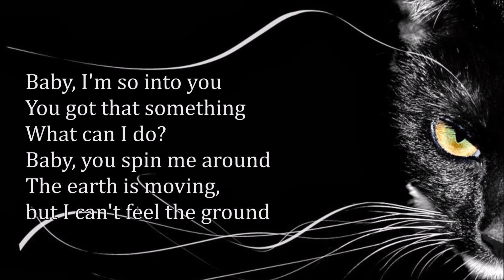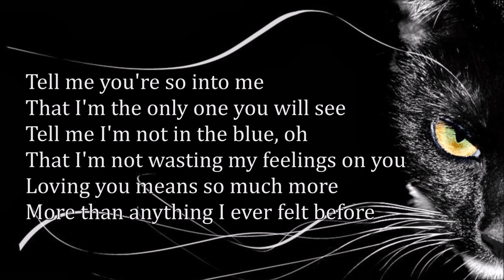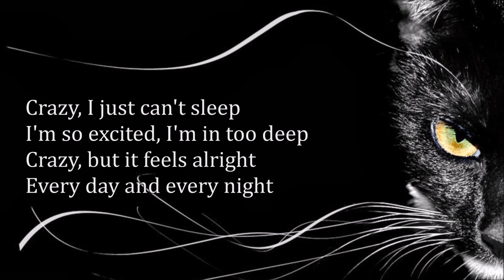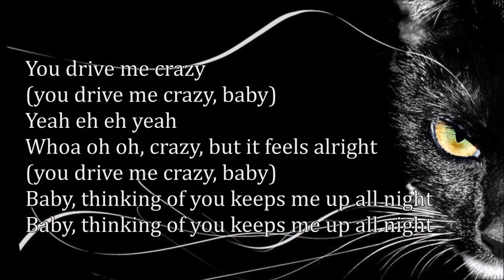Britney Spears - (You Drive Me) Crazy (Lyrics)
Britney Spears - (You Drive Me) Crazy

lyrics:
Baby, I'm so into you
You got that something
What can I do?
Baby, you spin me around
The earth is moving, but I can't feel the ground
Every time you look at me
My heart is jumping, it's easy to see
Loving you means so much more
More than anything I ever felt before
You drive me crazy
I just can't sleep
I'm so excited, I'm in too deep
Whoa oh oh, crazy, but it feels alright
Baby, thinking of you keeps me up all night
Oh, oh
Tell me you're so into me
That I'm the only one you will see
Tell me I'm not in the blue, oh
That I'm not wasting my feelings on you
Crazy, I just can't sleep
Crazy, but it feels alright
You drive me crazy (you drive me crazy, baby)
Whoa oh oh, crazy (you make me feel alright)
Baby, thinking of you keeps me up all night (oh, oh)
Yeah eh eh yeah
Whoa oh oh, crazy, but it feels alright (you drive me crazy, baby)